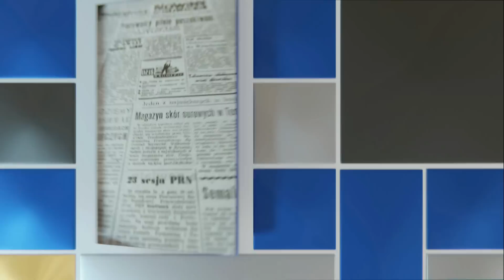J. Sachajko: gdyby nie hub jakim stała się | POLITYCZNE PODSUMOWANIE TYGODNIA 2/3